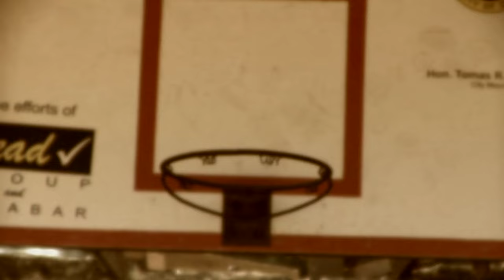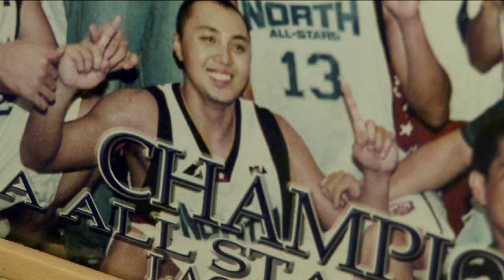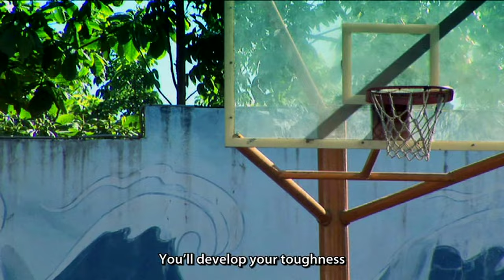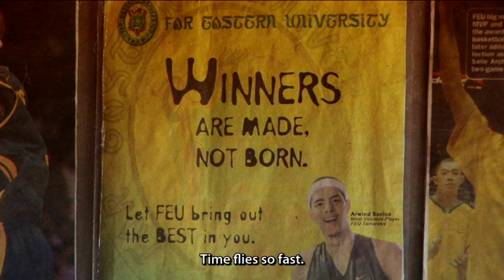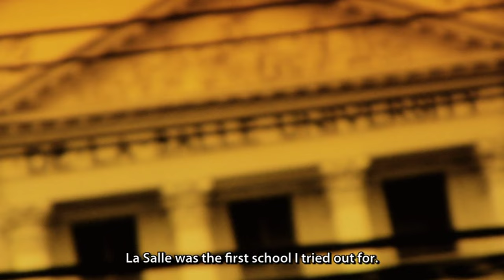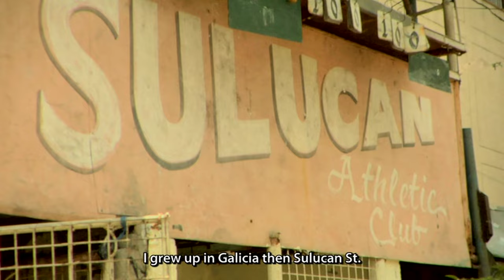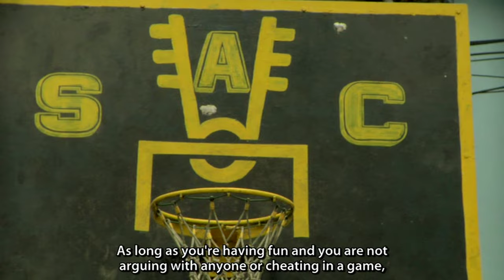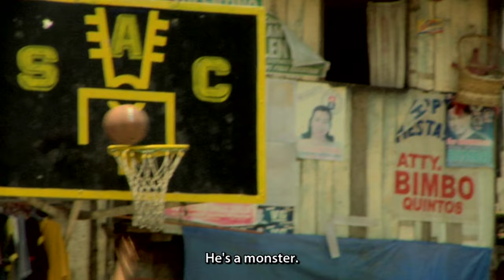My Game (2007) [] 'Nike' Filipino Basketball Documentary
Produced by Nike, 'My Game' is a documentary about basketball in the Philippines.